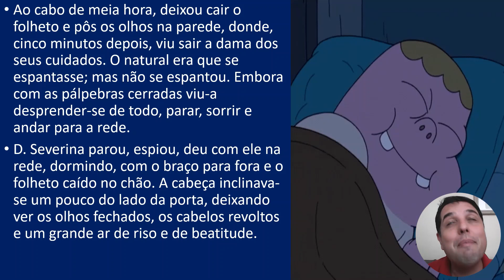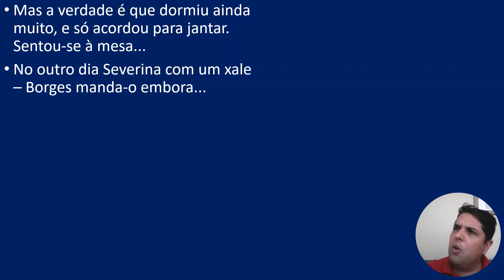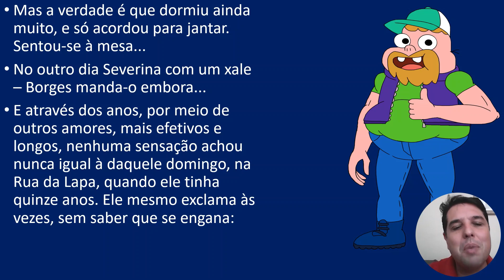UNS BRAÇOS - MACHADO DE ASSIS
Conto incrível de Machado de Assis